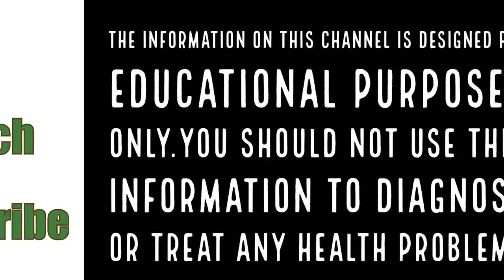ആയുര്‍വേദം പ്രകാരം മൂക്കുത്തി ധരിക്കുന്നത്||Health Tips Malayalam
ആയുര്‍വേദം പ്രകാരം മൂക്കുത്തി ധരിക്കുന്നത് ആര്‍ത്തവകാലത്തെ വയറുവേദന ശമിപ്പിക്കുമെന്നാണ് പറയപ്പെടുന്നത്. ഇക്കാരണം കൊണ്ടുതന്നെ പ്രായമായ സ്ത്രീകളും പെണ്‍കുട്ടികളും മൂക്കുത്തിയ്ക്ക് അധിക പ്രാധാന്യം നല്‍കാറുമുണ്ട്.